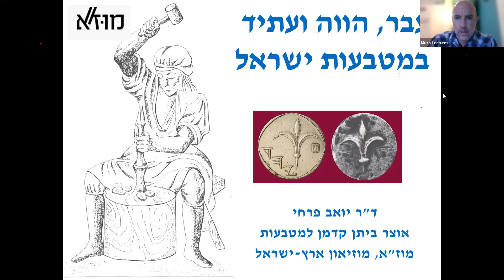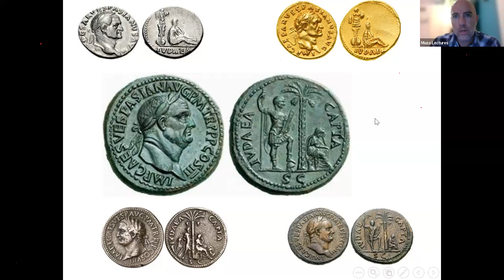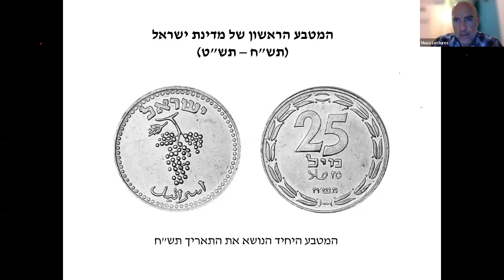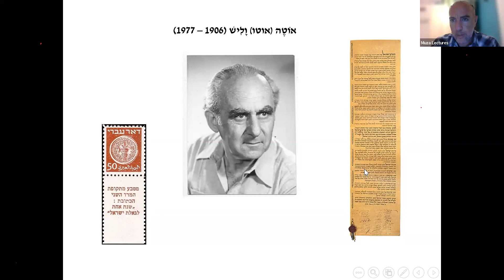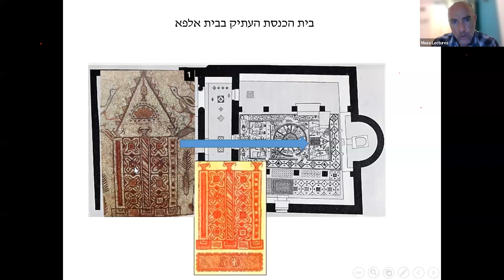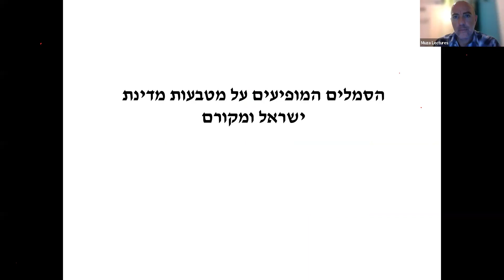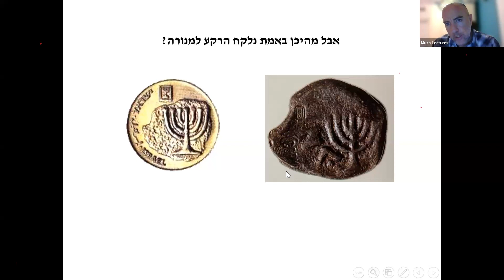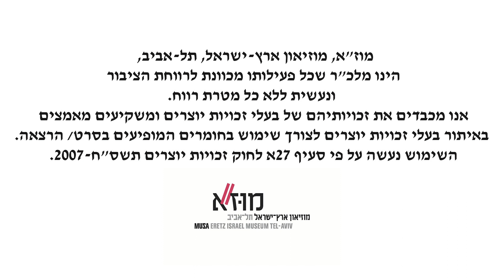עבר הווה עתיד במטבעות ישראל, ד"ר יואב פרחי, אוצר ביתן קדמן למטבעות ומזכיר החברה הנומיסמטית בישראל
הרצאה מרתקת של ד״ר יואב פרחי, אוצר ביתן קדמן למטבעות ומזכיר החברה הנומיסמטית בישראל ויו”ר סניף תל-אביב,
על הקשר בין המטבעות היהודים בעת העתיקה למטבעות של מדינת ישראל. על ראשית הטביעה בכלל ואודות מטבעות היהודים בעת העתיקה בפרט. בהרצאה תינתן סקירה של הסדרות שטבעה מדינת ישראל מ-1948 ועד היום, ונראה מה מקורם והקשרם של הסמלים שנבחרו להופיע על המטבעות.